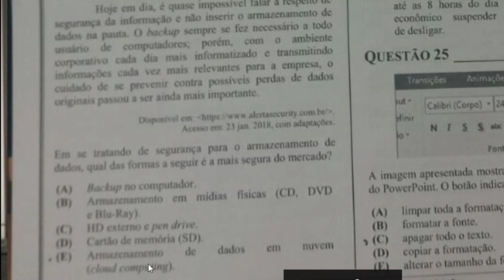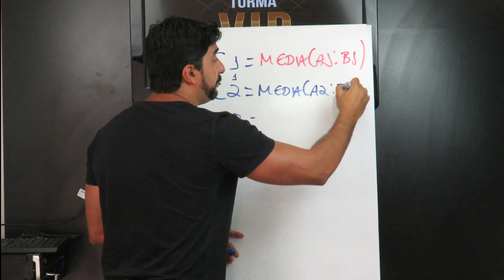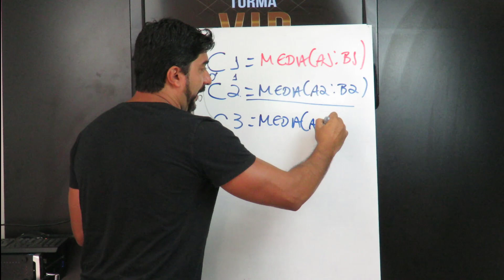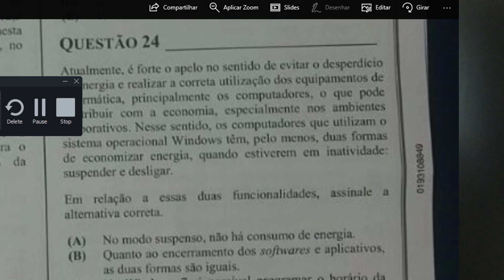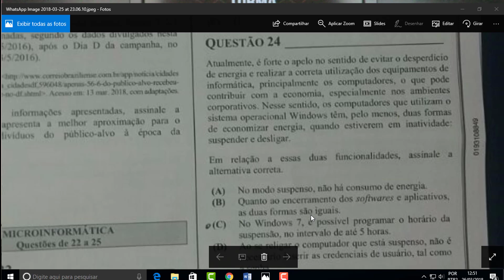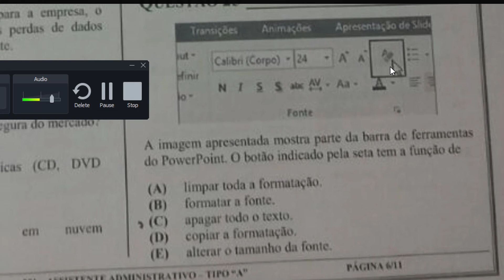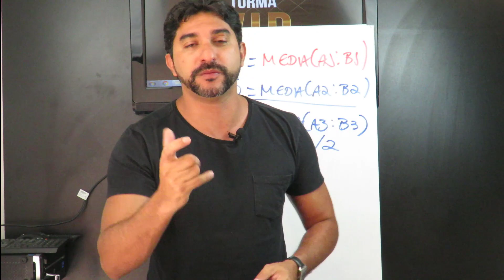Correção Prova CFM - Informatica Professor Deodato Neto